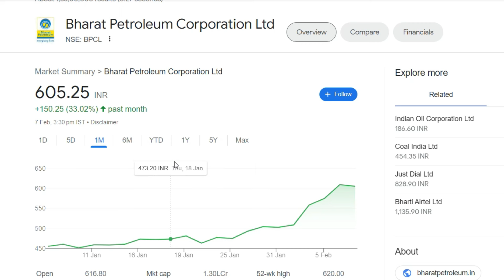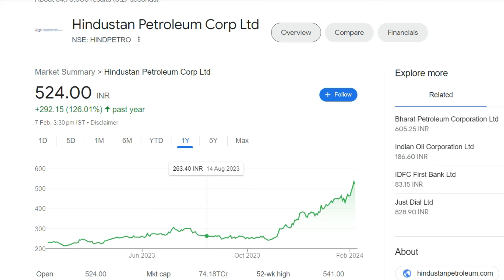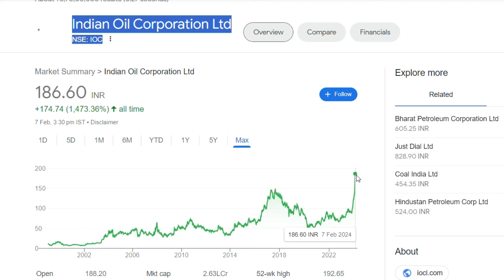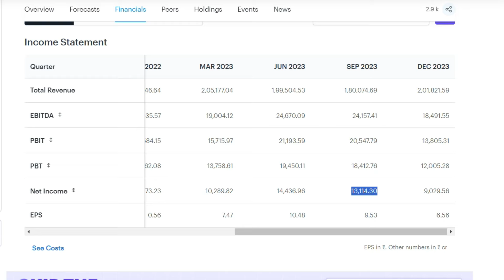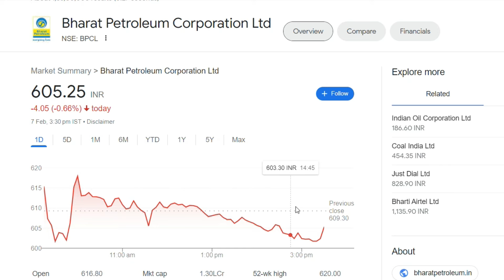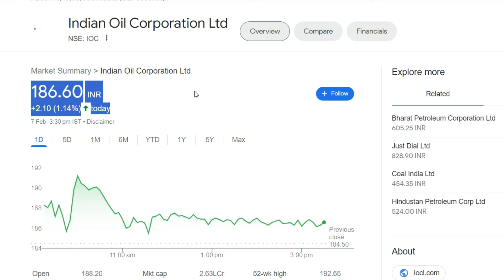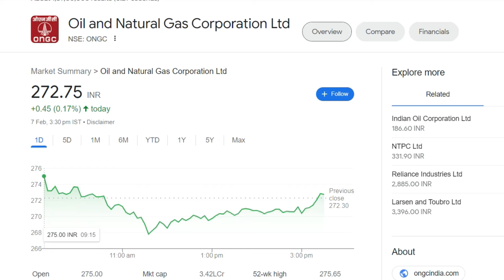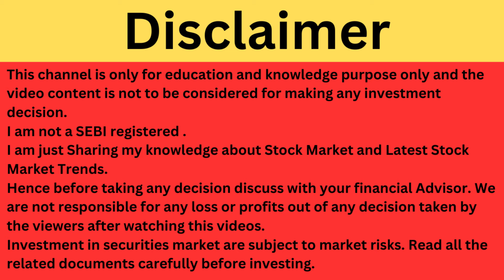Indian Oil Latest News | Indian Oil Share News | Indian Oil Stock Review | Indian Oil Breaking News